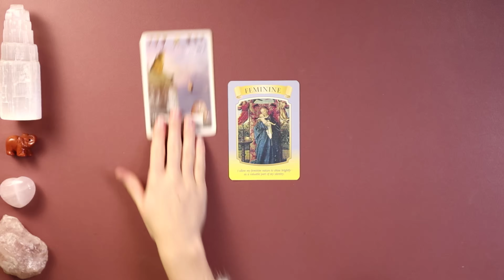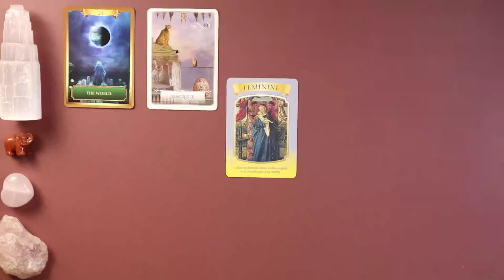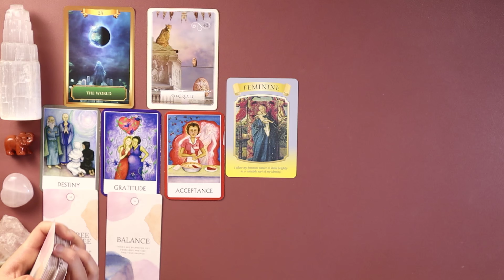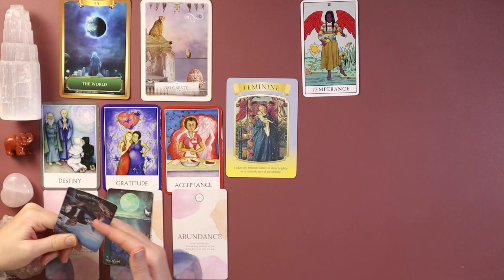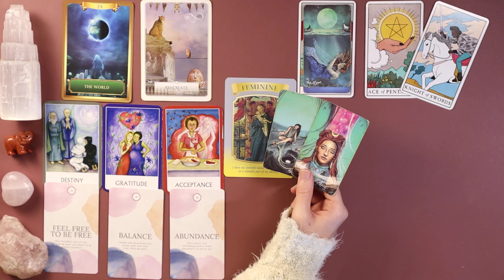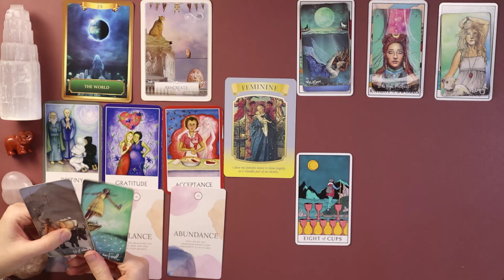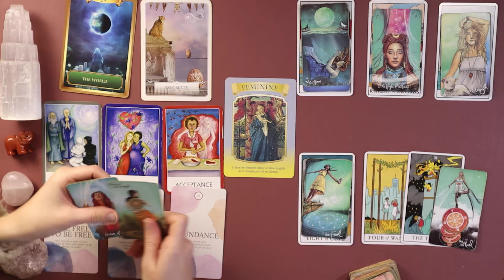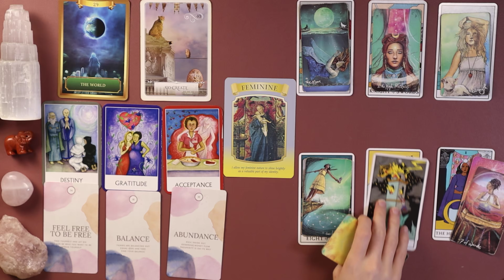Cancer ♋️ A BIG SHAKE UP ⚡️😮 || November Tarot Horoscope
Welcome to ZETAZURI! 🌟
Thank you so much for being here! I'm so happy that our paths have aligned 😊 ✨ This reading is for the 4 - 10th November 2024, but whenever you are seeing this message, it might be for you too!

Hitting the bell 🔔 ensures you never miss my FREE weekly tarot readings for all zodiac signs. 💕🔮

🔮 Personal Tarot Readings:
I offer personal readings that can be booked on my
If they're sold out, make sure to join the waitlist to get notified when they become available!

(Please mention "donation" in the description. Your support means so much! ❤️)

🧘 Aura Health - Find Peace and Balance:
For a sense of peace, motivation, and connectedness, try Aura!

Wisdom of the Oracle, Energy Oracle Cards, Chakra Wisdom Oracle Cards, The Souls Journey, Whispers of Love, Golden Art Nouveau Tarot, Light Seer’s Tarot, The Modern Witch Tarot

Important Note
This is a general tarot reading and may not resonate with everyone, and that's okay! Tarot taps into energy, so roles may be reversed, and messages can apply at any time, not just when the video is posted. Trust that you're hearing this when you need it most.